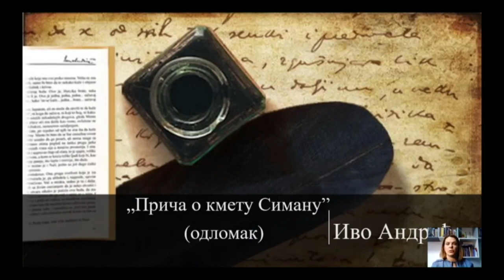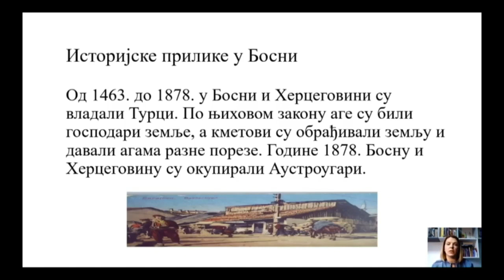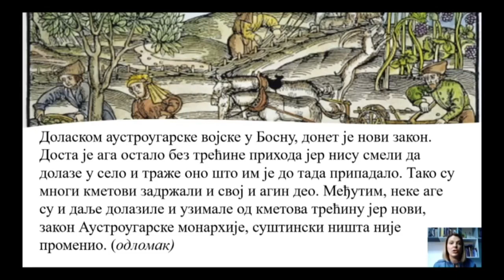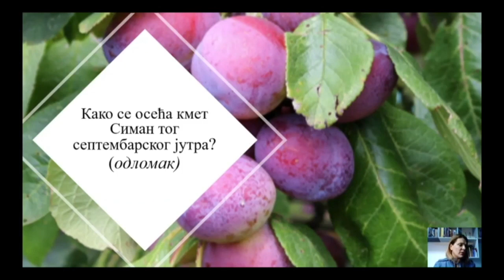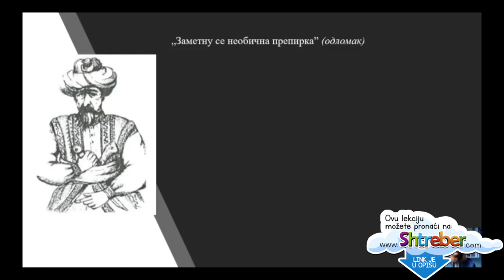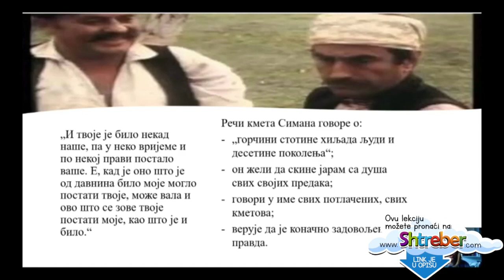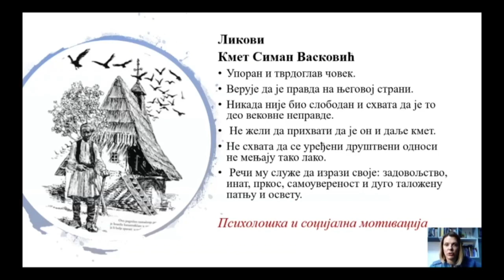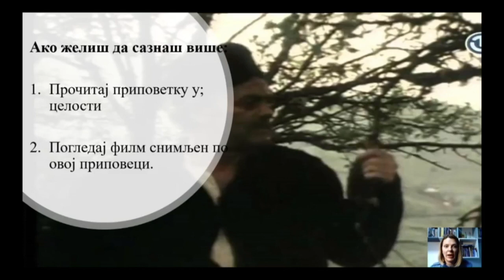33. OŠ 7. - SRPSKI JEZIK: IVO ANDRIĆ "PRIČA O KMETU SIMANU"